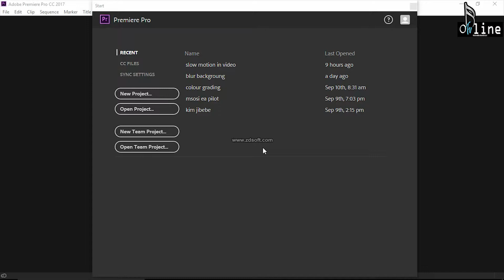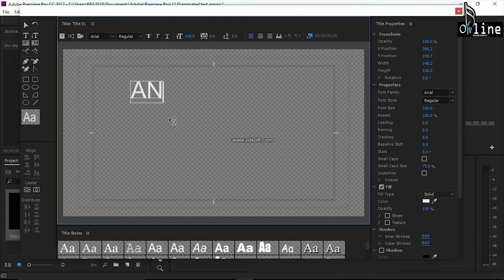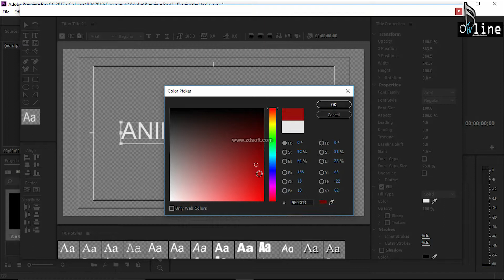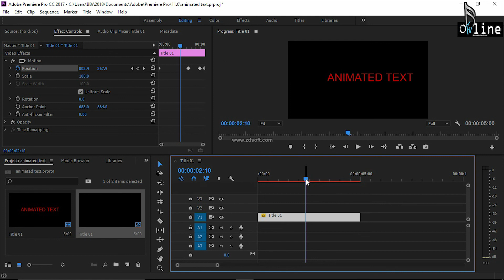Jinsi ya kutengeneza animation ya maneno/ Animated text kwenye Premiere pro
Nimetumia Application ya adobe premiere pro cc 2018 kufanya hivi.
Namba yangu ya simu 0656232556 kama utakuwa na shida yoyote